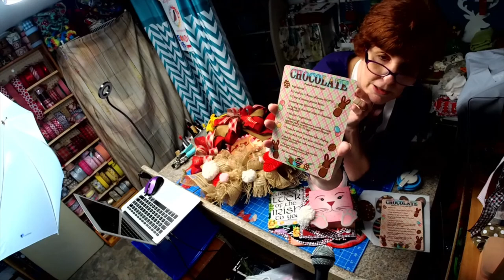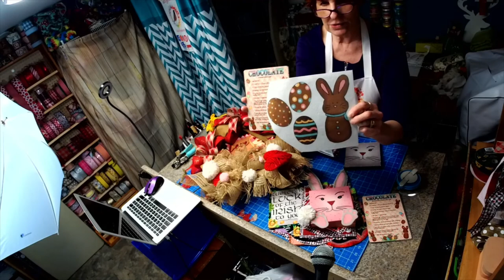Valentine Cupcake Wreath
My inspiration for this cupcake wreath came from my sign, "Love is sweet".  I made custom cupcakes (which can be found in my Etsy shop) to accent the sign.   I started with a grapevine wreath base to which I added several pieces of leftover jute mesh (2 kinds).  Various ribbons were used to compliment the sign.   Jute mesh came from Craftoutlet.  Grapevine from Sims Pottery.

Here is the link to the sign and cupcakes.